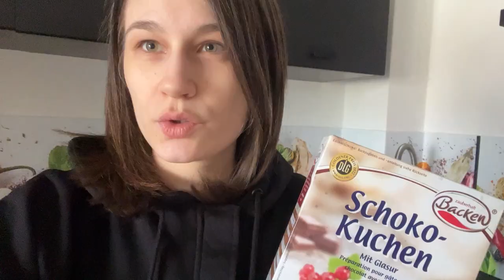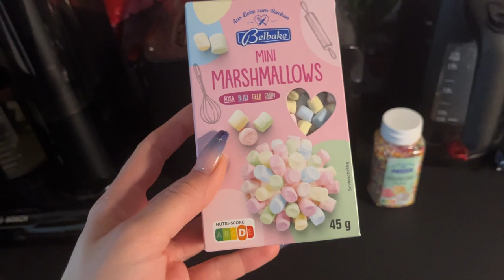Daily Clean, Oster-Vorbereitungen, Kochen & Backen | VLOG